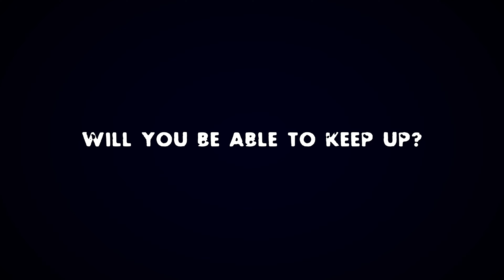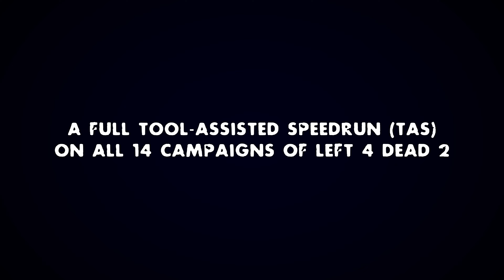[SFM/L4D2] - Animation [TRAILER]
Coming soon...

A full Tool-Assisted Speedrun based on the original "All 13 Campaigns" before The Last Stand update, coming back with better tricks, sharper strategies and more speed.